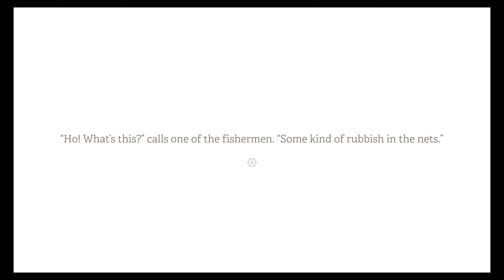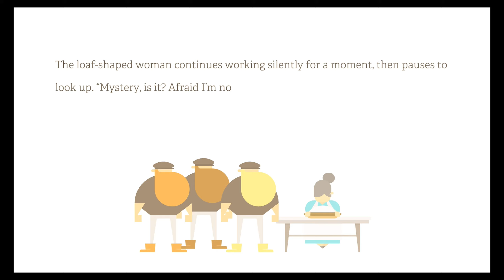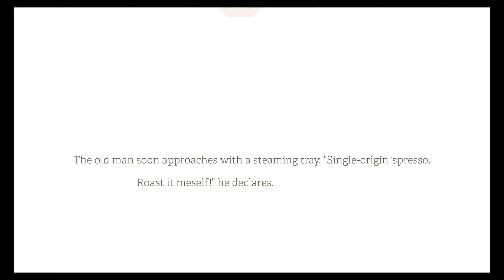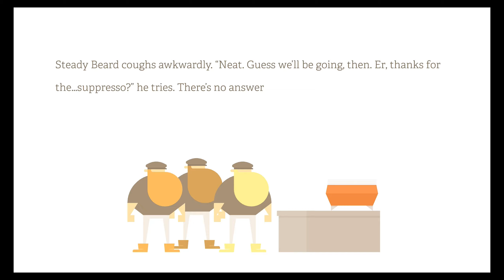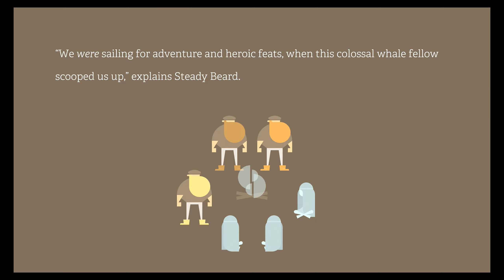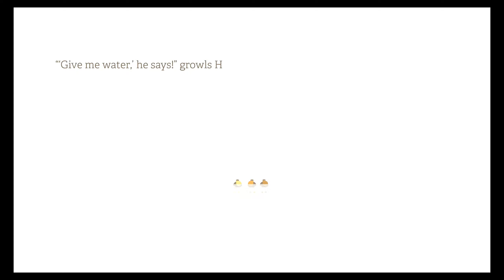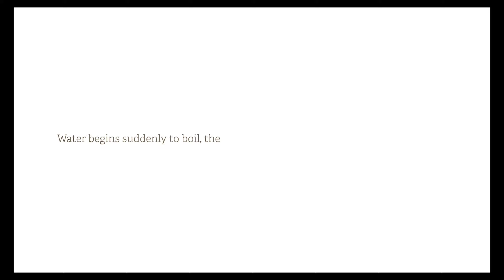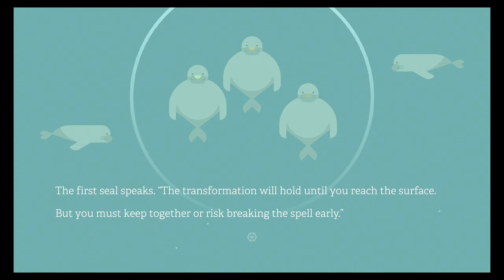Burly men at sea (Første 20 min) (PS4)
Første 20 min av: Burly men at sea.

Et veldig rart og morsomt spill.

Karakter: 7,4/10

Spilt på: PS4